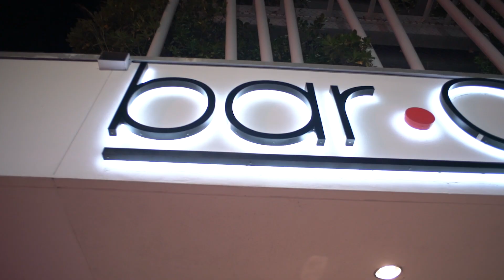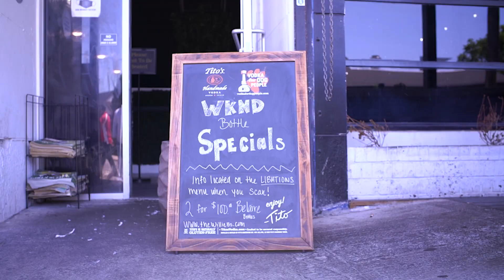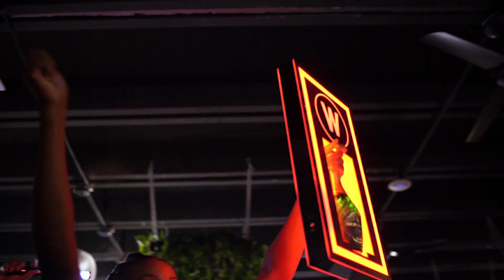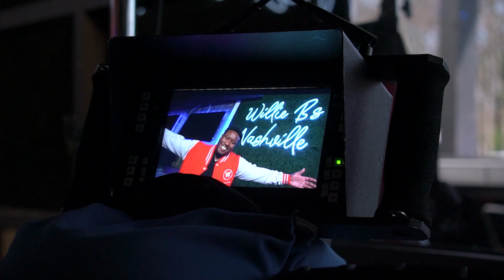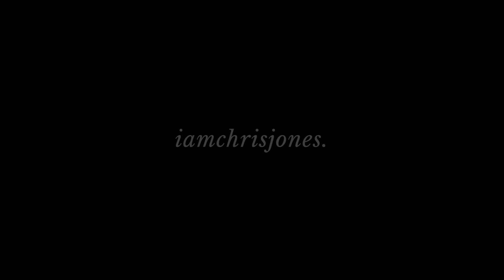iamchrisjones [Full Episode]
iamchrisjones - Miami
Starring Chris Jones